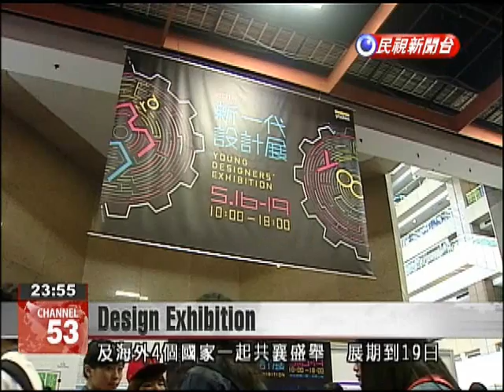516 BRIEFS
Heavy RainAn approaching weather front yesterday afternoon led all regions of Taiwan to experience rainfall, with Taichung even experiencing torrential rain. As the weather front moved away, the sun began to peek out, and forecasters expect the weekend to be clear and hot. However, a new front could arrive for the start of work on Monday, and all parts of Taiwan should be prepared for the possibility of potentially heavy rain.Design Exhibition The annual Young Designers Exhibition officially opened to the public today. Joining the Industrial Development Bureau-sponsored event were 131 domestic design departments as well as four groups of students from overseas. The exhibition ends on Monday.Breathalyzer Check On Thursday, the Taipei City government began a pilot program to offer breathalyz